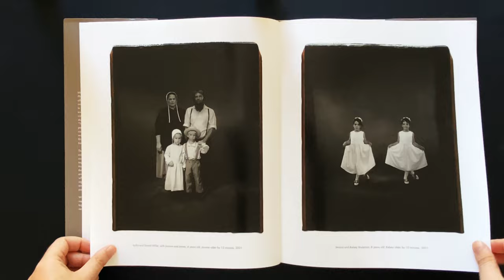Mary Ellen Mark - Twins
Mary Ellen Mark, voted by the readers of “American Photography” as the most influential woman photographer of all time, has made some of America’s most iconic images in a career spanning more than three decades. In “Twins,” her fourteenth publication, Mark turns her acute eye and her heart to the extraordinary bond that exists between…